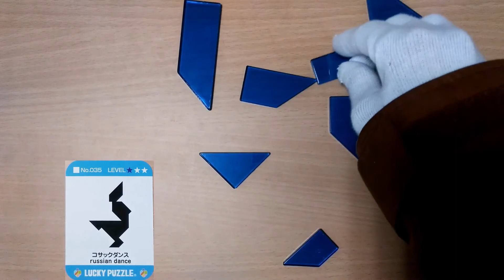035 コサックダンス (解答) ラッキーパズル スタンダード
ラッキーパズル スタンダード - かつのう ハナヤマ

フリーBGM・音楽素材MusMus